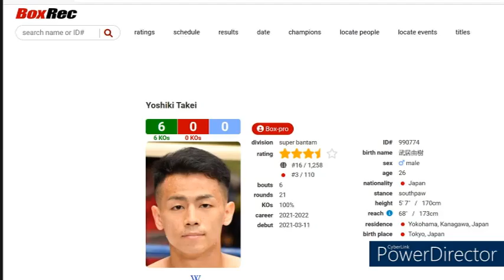OPBF CHAMPION YOSHIKI TAKIE VS CASIMERO EASY FIGHT BA O MAY IBUBUGA BA ANG DATING KICKBOXER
ABOUT BOXING LATEST UPDATE NEWS UPCOMING FIGHTS POUND FOR POUND PRE FIGHT ANALYSIS WORLD BOXING CHAMPIONS FILIPINO BOXERS DIVISIONS CHAMPIONS TERENCE CRAWFORD ERROL SPENCE JARON ENNIS VIRGIL ORTIZ CASIMERO MAGSAYO ASTROLABIO NOAYA INOUE TYSON FURY USYK SUPER BANTAMWEIGHT WELTERWEIGHT LIGHTWEIGHT BOXING KNOCK OUTS PINOY BOXING CHANNEL HOLO SOLO